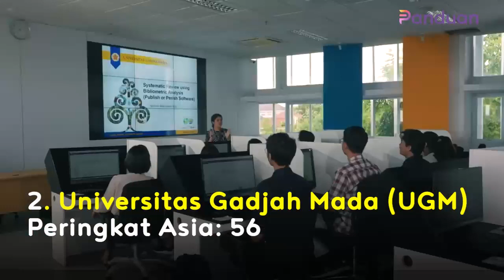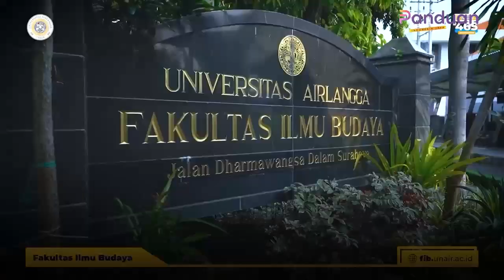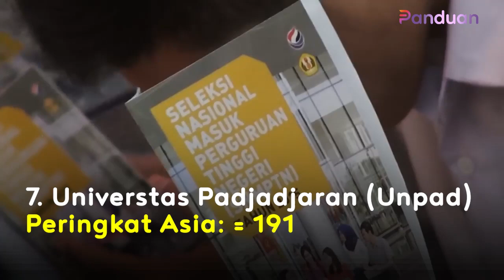10 Universitas Terbaik Indonesia Versi QS AUR 2023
Quacquarelli Symonds merilis peringkat QS Asia University Ranking (QS AUR) 2023. Berikut ini adalah 10 perguruan tinggi yang menjadi universitas terbaik di Indonesia berdasarkan pemeringkatan QS AUR 2023:
1. Universitas Indonesia (UI)
Peringkat Asia: =49

2. Universitas Gadjah Mada (UGM)
Peringkat Asia:56

3. Institut Teknologi Bandung (ITB)
Peringkat Asia: 63

4. Universitas Airlangga (Unair)
Peringkat Asia: =81

5. IPB University
Peringkat Asia: 112

6. Institut Teknologi Sepuluh Nopember (ITS)
Peringkat Asia: 146

7. Universtas Padjadjaran (Unpad)
Peringkat Asia: =191

8. Universitas Diponegoro (Undip)
Peringkat Asia: =200

9. Universitas Brawijaya (UB)
Peringkat Asia: =225

10. Binus University
Peringkat Asia: 238